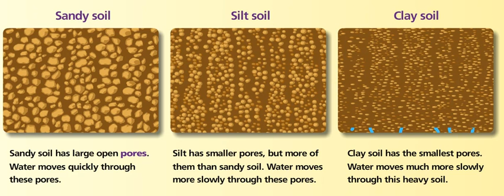MovementOfWater.mp4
A short video showing how water moves through different grain sizes of soil.